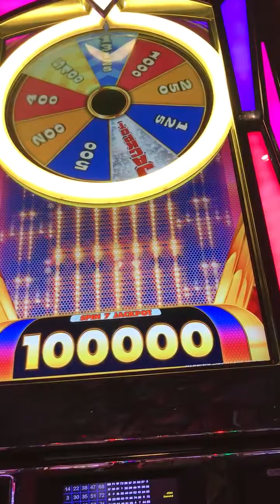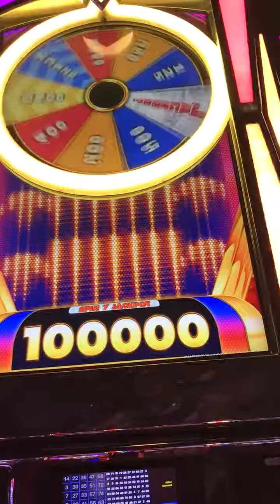7 Spins Bonus Action